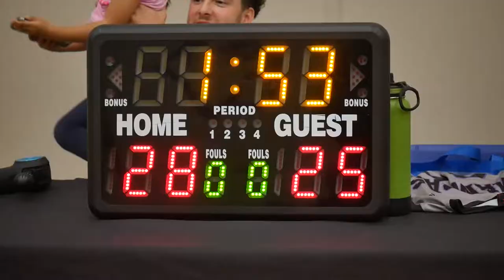2022 Burnaby Fall Comp - Monsoon vs NAWA - Roundball BC Mens Basketball League